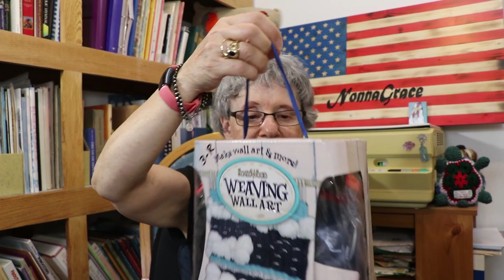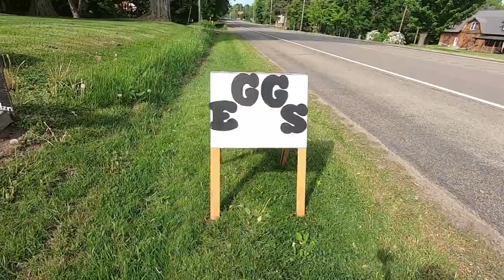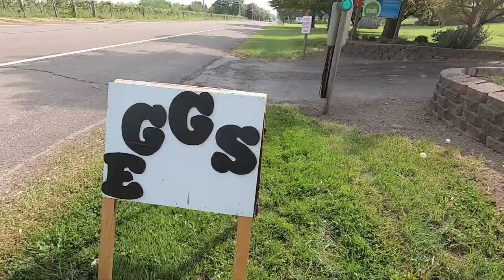A Mixture Of Videos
A mixture of videos.  Get your coffee and enjoy, I should have said get your drink in the beginning but didn't think of it.
today there is a mixture of things to see. I hope you enjoy the Mixture of videos.